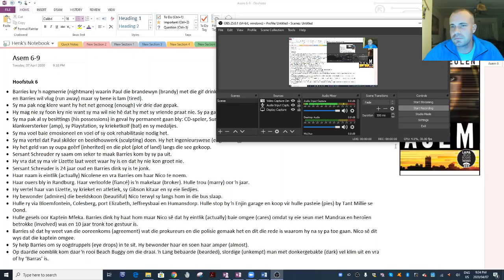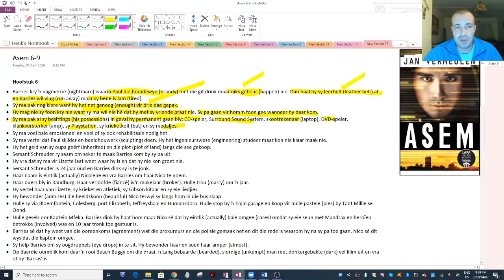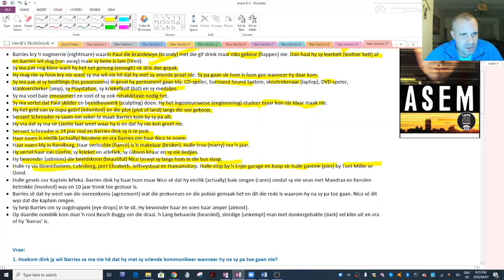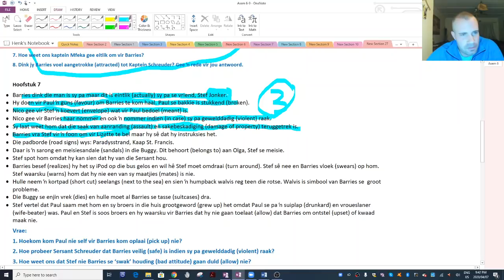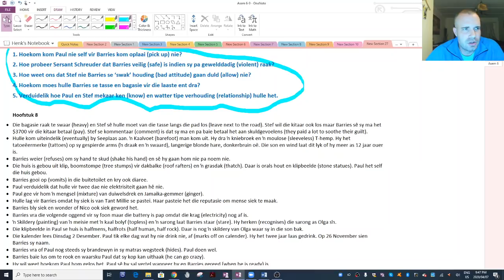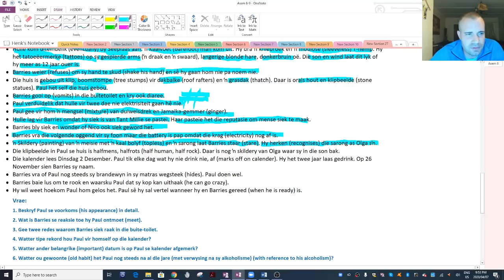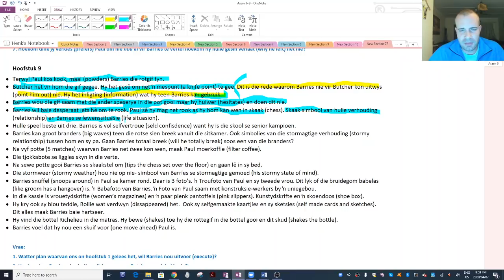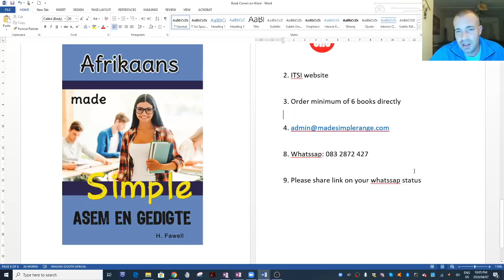Summary of Asem Chapters 6-9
Or get the hard copy at CNA

Summary of Asem by Jan Vermeulen Chapters 6-9

Get the full range from CNA Stores.